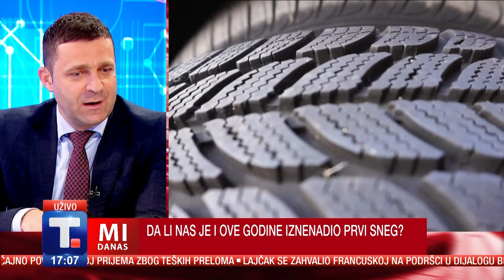Otvorila se vrata pakla - Surogat majčinstvo - I šare i lanci - Fenomen Baja Mali Knindža • MI DANAS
00:00 OTVORILA SE VRATA PAKLA - Agencija Ujedinjenih nacija za pomoć palestinskim izbeglicama saopštila je danas da je Pojas Gaze postao "najgore mesto na zemlji". Savet bezbednosti Ujedinjenih nacija danas glasa o rezoluciji kojom bi se osudili napadi Huti na trgovačke i komercijalne brodove u oblasti Crvenog mora. O ovome sa Milanom Petričkovićem, profesorom Fakulteta političkih nauka.

30:07 SUROGAT MAJČINSTVO - Poziv pape Franje na globalnu zabranu roditeljstva posredstvom surogat majčinstva, ocenivši ovaj potez "vrednim žaljenja i teškim kršenjem dostojanstva žene i deteta" izazvao je brojne reakcije u svetu. Na ovu temu razgovaramo sa sveštenikom rimokatoličke crkve Aleksandrom Ninkovićem i Vanjom Macanović ispred ženskog Autonomnog centra.

1:01:23 I ŠARE I LANCI - Zašto nas svake zime iznenadi prvi sneg, da li za volan sedamo sa neophodnom zimskom opremom i da li se u takvim situacijama prilagođavamo uslovima na putevima danas pitamo naše goste u studiju Vlada Nikolića, zamenika načlenika Uprave saobraćajne policije i Mirka Kokovića iz Agencije za bezbednost saobraćaja.

1:30:22 FENOMEN - Ko je su tačno zasluge pevača Baje Malog Knindže i zašto je on fenomen pitamo ratnog reportera i pisca Nebojšu Jevrića koji je jedan od retkih koji se u vreme rata družio sa Bajom Malim Knindžom

👉 MI DANAS
Radnim danima od 16.00 do 17.50